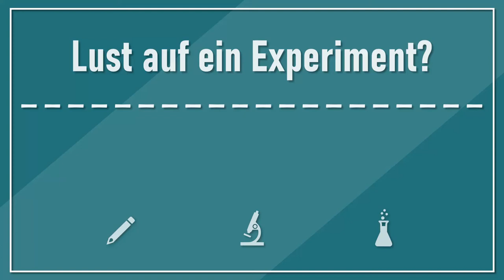Experiment: können Zitronen schwimmen?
In diesem Video erfahrt Ihr die Antwort!